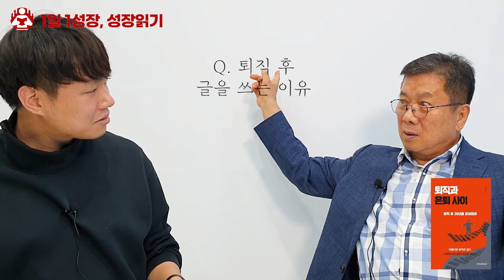대한민국 직장인 90%의 현실 그리고 미래 I 이기훈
📚 이기훈, 퇴직과은퇴사이

1분 내로 저자들의 인사이트를 얻어가세요!